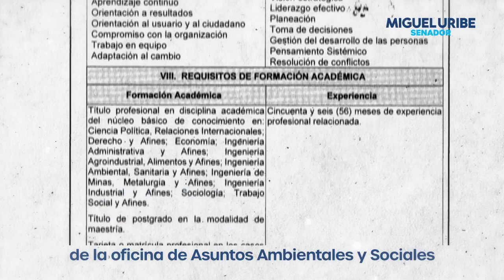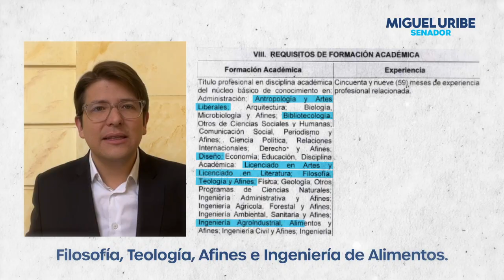¡Denuncia!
¿Por qué la Ministra de Minas y Energía, Irene Vélez, ha cambiado tanto el manual de funciones y competencias laborales en su ministerio?